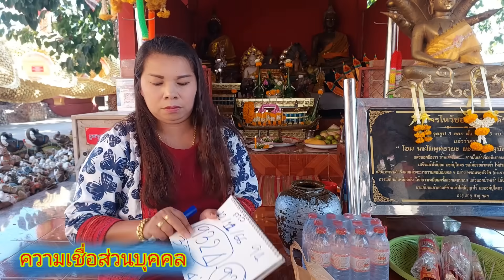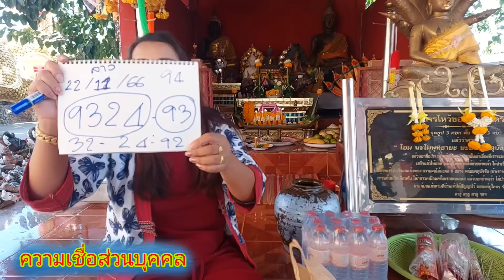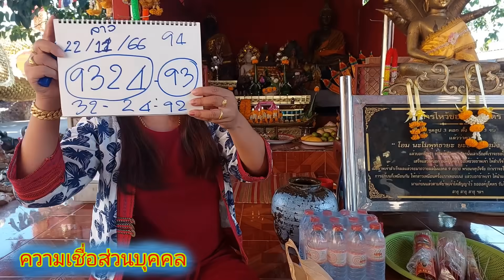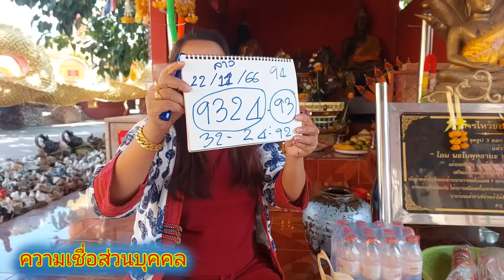แก้บนก่อนไป"ไหผี" เบิกทรัพย์ปล่อย เน้นๆวันนี้เท่านั้น